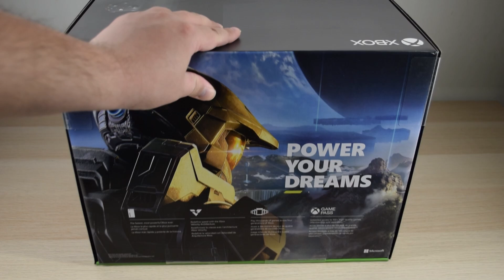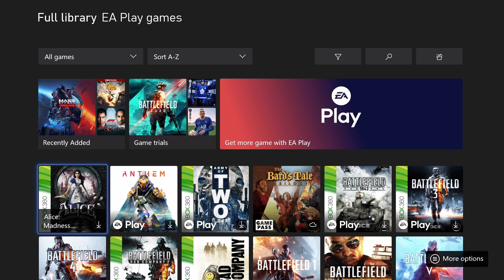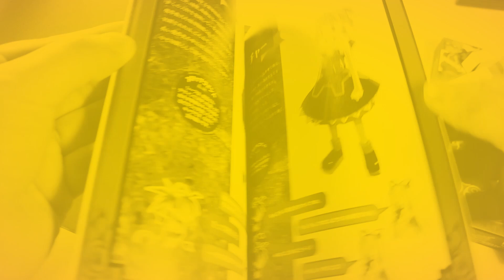Xbox Series X: 1 Year In (long term review)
After owning an Xbox Series X for about a year, it's time to talk about experience with it since purchase.

Capture Card
Audio Interface